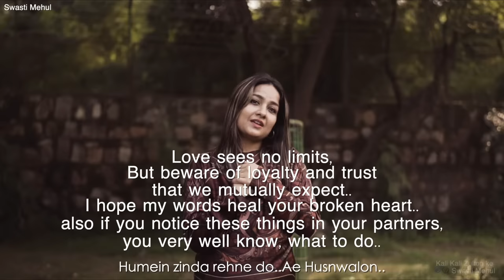Kali Kali Zulfon ke ( Zaroorat the Hum Ya Zaroori ) | Swasti Mehul | Ustad Nusrat Fateh Ali Khan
Love sees on limits..Every broken heart will relate with these lines..Heal it up & relate with my every word. I hope it makes you smile in the end..
Kali Kali ZUlfon ke is an unmatchabke creation by Ustaad Nusrat Fateh Ali Khan Sahab.. Much respect to his art and legacy..

🎤 Singer : Swasti Mehul
✍️ New Lyrics : Swasti Mehul
🎶 Music Producer : Swasti Mehul

🎥 Video Credits:
Shoot $ Edit : Rachit, Samyak
Color Grade & final edits : Team Swasti (Tarun)

Yun muskura k aafatein laaya na kijiye
Hum diljale hain aur jalaya na kijiye
Meethe meethe lafzon ka jaal na uchalo
Hume zinda rehne donae husnwalo

Kali kali zulfon ke fande na dalo
Hume zinda rehne do, ae husnwalo,..

⭐Zaroorat the hum, ya zaroori the tumko
Nigaahein milakar, bta do ye humko
Haan kisse tumhare wo waade wafaa k
Parose jo tumne, haan kitno ko jaake

Wo taur tareeke, adab aur saleeke
Aaj humare to kal fir kisi k
Haan khoob parha hai nigaahon ko teri
Bhatakti bohot hai, kahi bhi na thehri

maafi nahi hai gunaah karne waalon
Hume zinda rehe do ae huswalo

⭐Mehnge libason pe khushbu vilaayti
Waah wo adab, jaise nazrein milaai thi
Wo tohfe tumhare, aur fool gulabi
Kangal dil se, dikhawe nawabi

 Wo zulfon ke katre kameez pe tumhari
Btaao toh kitno ki zulfe sawaari
Barse the badal, mere aansu bahe the
Gairon ke aangan me jab tum gaye the

Ab jhooti chahato se na baatein sambhalo
Kali Kali Zulfon K Phande Na Dalo
Humain Zinda Rehne Do Ae Husn Walo

Ap Is Tarah to Hosh Uraya Na Kijie
Yun Ban Sanwar K Samney Aya Na Kijie

⭐ Na Chero Hamain Ham Sataye Huwe Hain
Bohat Zakhm Seene Pe Khaye Huwe Hain
Sitam Gar Ho tum Khoob Pehchante Hain
Tumhari Adaon Ko Ham Jante Hain
Daghabaaz Ho Tum Sitam Dhane Wale
Fareb e Muhabbat main Uljane Wale
Yeh Rangiin Kahani Tumhi ko Mubarik
Tumari Jawani Tumhi Ko Mubarak
Hamari taraf se nigahain hata lo
Hamain Zinda Rehne Do Ae Husn Walo